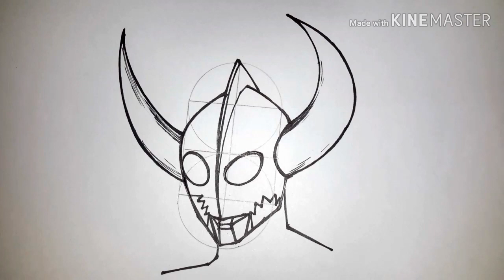(คลิปที่493)สอนวาดรูปเจ้าพ่ออุลตร้าแมนแบบง่ายๆ อธิบายอย่างละเอียดในทุกขั้นตอน(Drawing Ultraman)